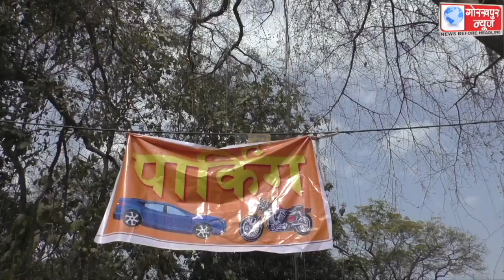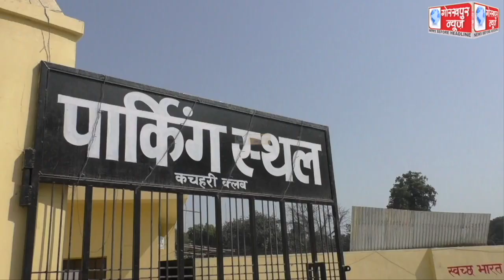महानगर को जाम से मुक्ति दिलाने के लिए मल्टी लेवल पार्किंग लगभग तैयार,मुख्यमन्त्री योगी आदित्यनाथ कर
महानगर को जाम से मुक्ति दिलाने के लिए मल्टी लेवल पार्किंग लगभग तैयार,मुख्यमन्त्री योगी आदित्यनाथ कर सकते है लोकार्पण, लोगो को मिलेगी जाम से मुक्ति